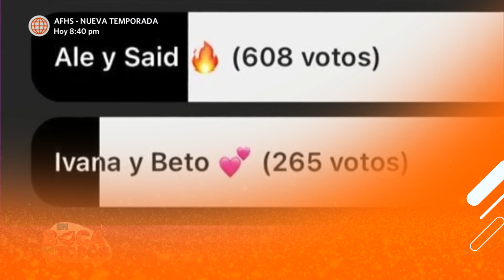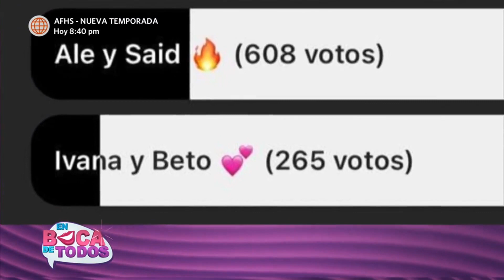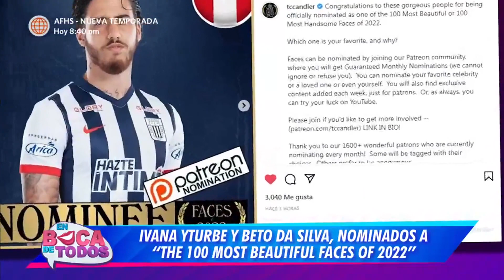En Boca de Todos: Ivana Yturbe y Beto Da Silva nominados a los rostros más bellos (HOY)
¡QUÉ CREÍDAAA! 🤭
Ivana Yturbe y Beto Da Silva fueron nominados a "The 100 most beatitud faces of 2022" 🤗 y la modelo se enlazó al programa para contarnos contra quienes competirán 😱.

Juntémonos Más.